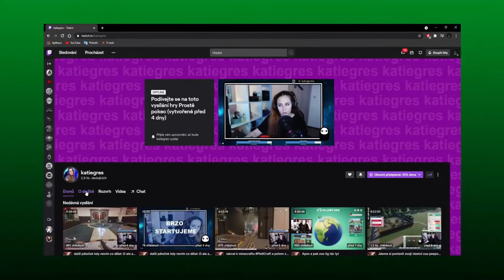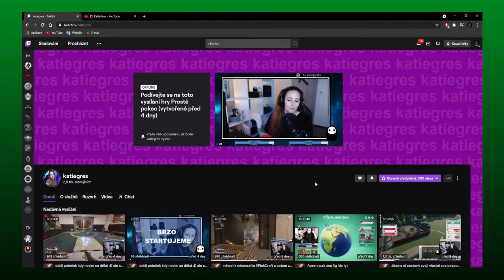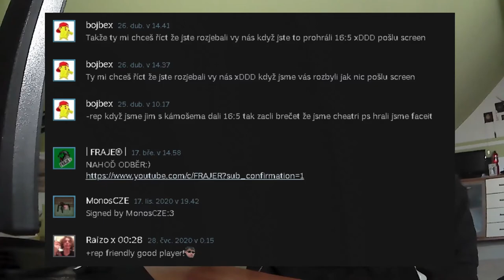Cheatoval team „WaterFox ×“ na turnaji?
⬇️PŘEČTI SI POPISEK⬇️
Samozřejmě, že cheatoval.
Jinak by tohle video ani nemohlo vyjít.
Pojďme si tedy říct, co se za tím vším skrývá:)
📅ROZVRH📅
⬇️ODKAZY⬇️
HL stránka teamu
Členové.
Šony
honzaskill
Tomýk
$TOPA︻デ 一
Vojtáno
GUCCI Nemo
SPACE
Spajaa KEYDROP
𝕸𝖆𝖗𝖙𝖎𝖓
©Fraje®2021